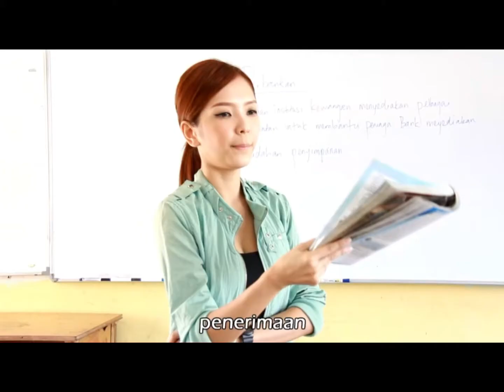penerimaan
again, if ur lazy to find that clip here